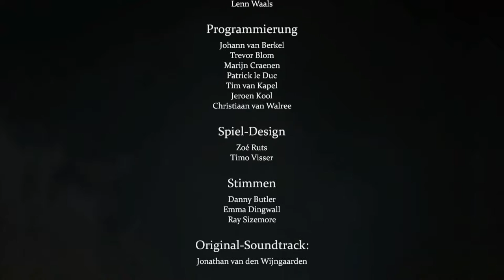Let’s Play Adam’s Venture {PS4} Gameplay#017Finale (ENDE)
Infos zum Spiel:

In Adam’s Venture Übernehmen wir die Rolle von Adam und erleben Abenteuer wie Indianer Jones . Zusammen mit Adam und der Assistentin seines Vaters, Evelin erleben wir Abenteuer und durchqueren fantastische Orte.
Im Jahr 1928 bei Ausgrabungen einer französischen Kirche wurden alte Templer-Symbole gefunden, die neue Ansätze für eine Schatzsuche liefern. Und schon geht die Reise los, auf der Suche nach den vier Flüssen aus dem Buche Genesis und ihren Geheimnissen.

Entwicker: Vertigo Games

Publisher: SOEDESCO